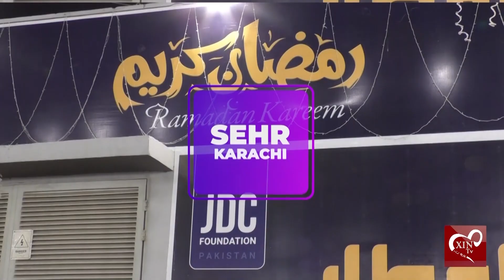Dewan group at JDC Sehri with Zafar Abbas